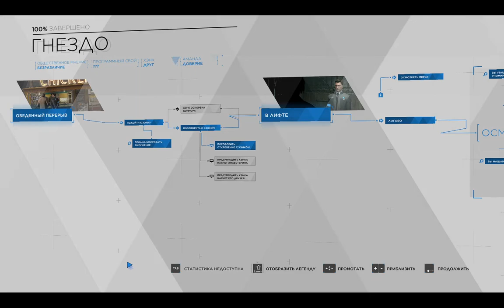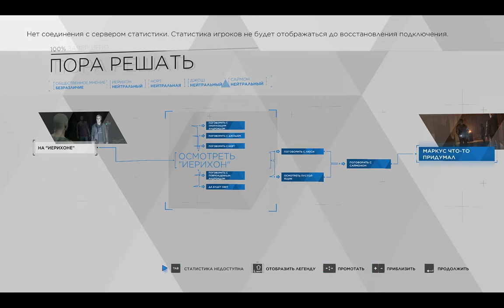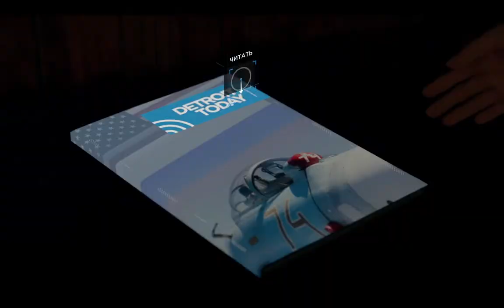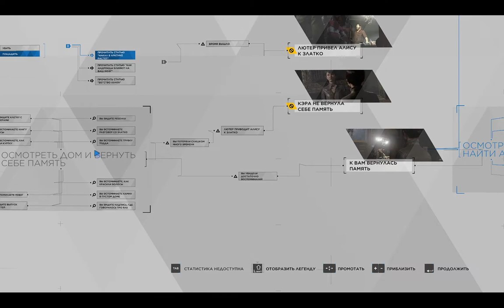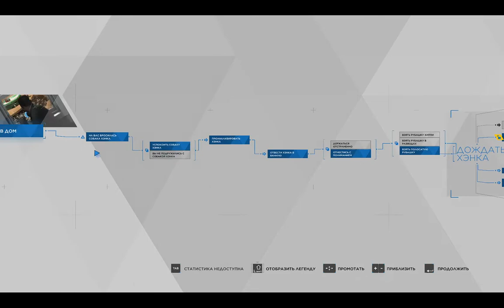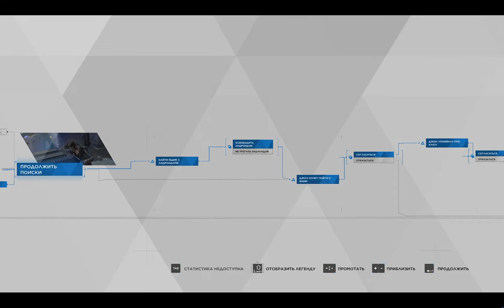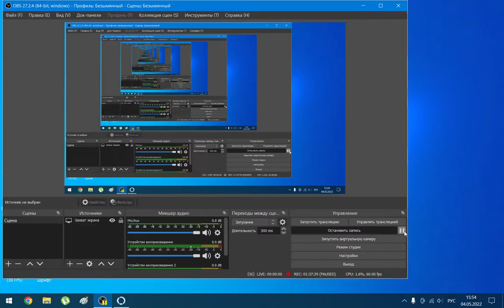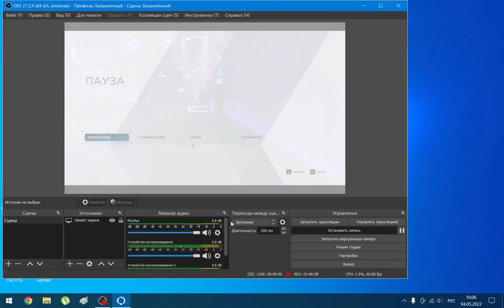Прохождение Detroit: Become Human - Четвёртая серия